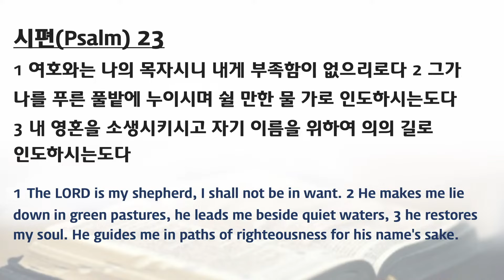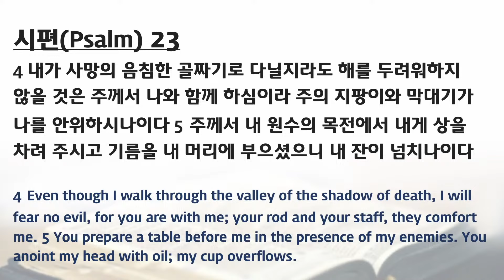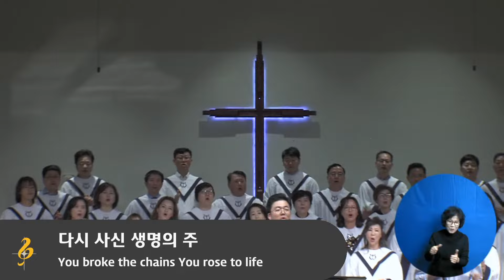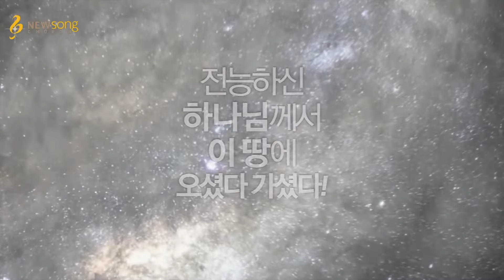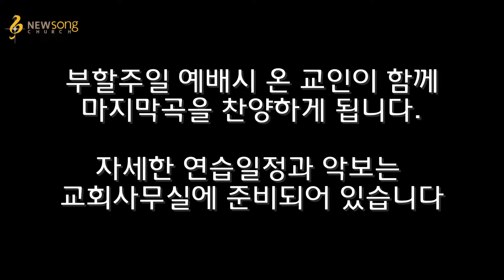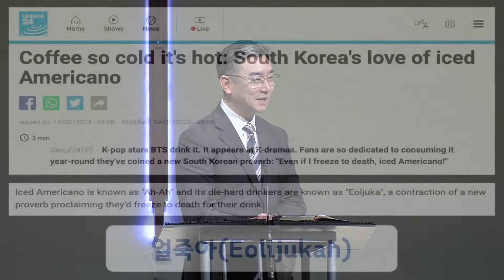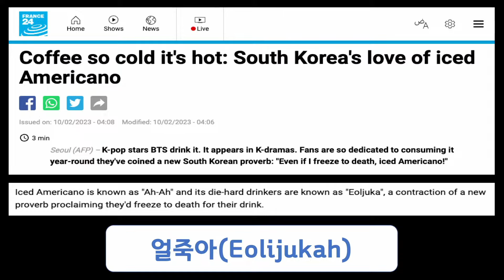[뉴송교회] 주일예배 (3/5)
교회명 : New Song Church
CCLI Copyright License #: CCLI 3170931
CCLI Streaming License #: CCLI 21483205